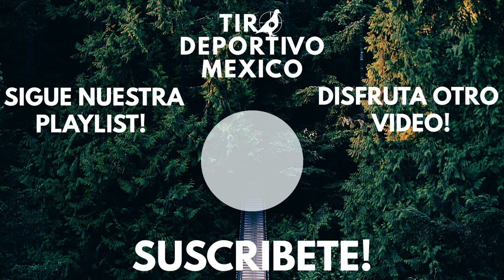Como Marcar La Mira Telescopica | Las mejores formas para Marcar la Torreta y el Ajuste de Paralaje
En el video de hoy, hablaremos acerca de un tema muy pero muy interesante para nosotros los tiradores, hablaremos acerca de las mejores formas para Marcar la Mira Telescopica.
Marcar la mira telescopica como el mismo nombre lo dice, es poner una serie de indicadores, tanto en el ajuste de paralaje o comunmente conocido como enfoque, y en las torretas de ajuste, que nos servirán tanto para determinar la distancia al blanco, como para Ajustar la caida del diabolo de manera extremadamente facil y rapida.
En el video explico 3 formas de marcar la mira, cada una con sus ventajas y sus desventajas. Y posteriormente les explico como determinar o conseguir la trayectoria, en pocas palabras, los datos que nosotros tendremos que marcar.
La primera forma para marcar la mira telescopica es olvidandonos por completo de la escala de ajuste original de nuestra mira, y sustituirla por distancias, es decir, cambiar la graduacion original de nuestra mira (MOAS o MILS) y cambiarlo por Metros o Yardas, este metodo es muy simple y rapido, pero tiene desventajas. Una de ellas siendo que tendrias que poner todos los indicadores en un diametro bastante pequeño, a menos que consigas una corona para tu torreta.
La segunda forma para marcar la mira telescopica es utilizando distancias en el ajuste de paralaje pero la escala original de ajuste de nuestra mira, con la ayuda de una tabla de referencias o tabla de compensaciones. Este metodo es muy efectivo pero un poco mas lento que el anterior. Basicamente, determinas la distancia, consultas tu tabla de referencias, ajustas, y listo. Es vital siempre regresar al cero original de la mira, para evitar fallos.
La tercera forma para marcar la mira telescopica es una combinacion de las dos anteriores, ya que en esta forma, en vez de marcar la distancia en el ajuste de paralaje, directamente se marca el ajuste necesario para acertar, o sea te saltas el paso de la tabla de referencias, ya que en la rueda de paralaje indica el ajuste necesario.
Para conseguir la trayectoria, o sea los datos a indicar, hay dos formas, la practica y la teorica, la practica literalmente es poner blancos a distancias medidas, hacer disparos, y ajustar hasta acertar, despues indicar en la mira apropiadamente, la forma teorica es utilizando una calculadora balistica como guia. Yo recomiendo una combinacion de ambas, guiarse con la calculadora balistica pero comprobar con la practica y afinar, para la mayor precision posible.
Muchas gracias a todos ya somos mas de 1500 en el canal!!!
00:00 Introducción
00:20 Ventajas de Marcar la Mira telescópica
02:57 Marcar el ajuste de paralaje y el ajuste de la mira en distancias (Metros o Yardas)
05:06 Marcar el ajuste de paralaje en distancias y utilizar el ajuste original (MOAS o MILS) utilizando una tabla de compensaciones
06:27 Marcar el ajuste de paralaje con el ajuste de la mira (MOAS o MILS)
07:45 Como determinar la trayectoria balistica (Los datos a indicar en la mira)
09:44 Conclusion